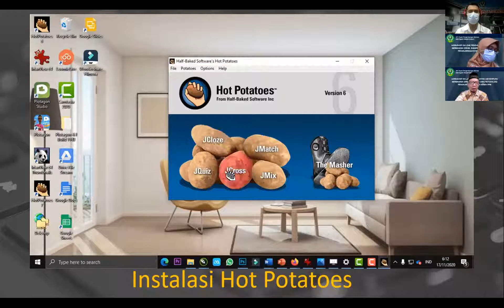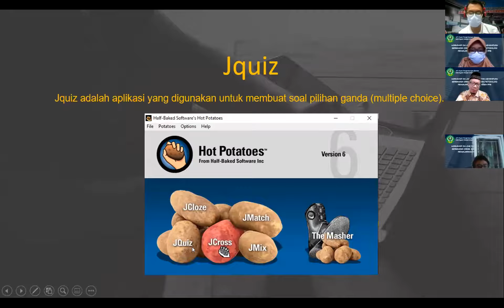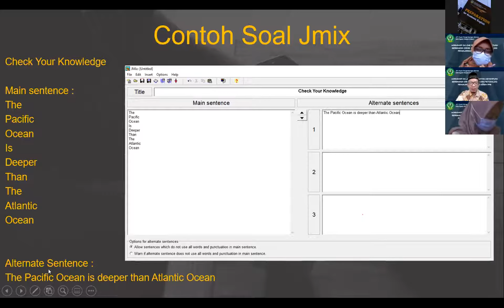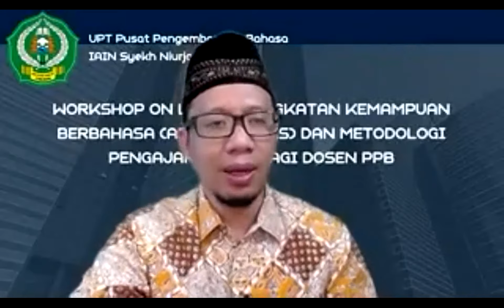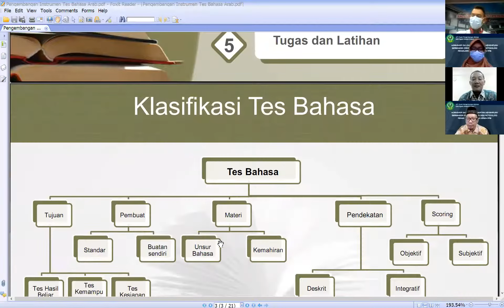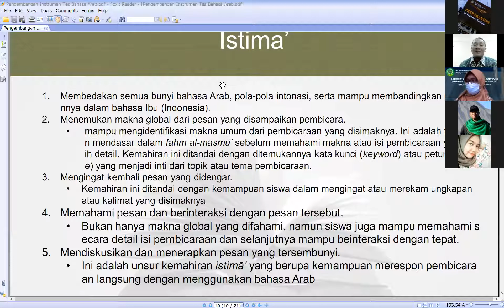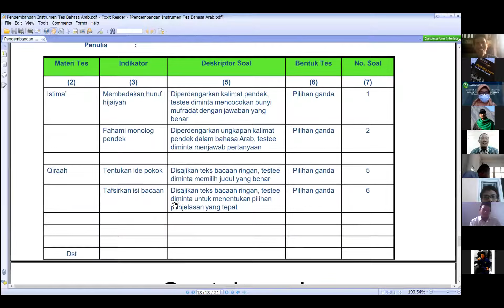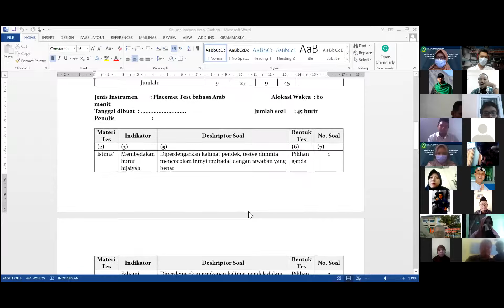WORKSHOP ONLINE - TERAMPIL MEMBUAT TES 4 KETERAMPILAN BAHASA ASING DALAMAPLIKASI DARING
Materi sesi 1
“Penggunaan Aplikasi untuk Tes 4 Keterampilan Bahasa Asing” oleh Moch. Wahib Dariyadi, M.Pd.

Materi sesi 2
“Analisis Butir Soal 4 Keterampilan Bahasa Asing, Teori dan Praktek” oleh Prof. Dr. Abdul Munip, M.Ag.